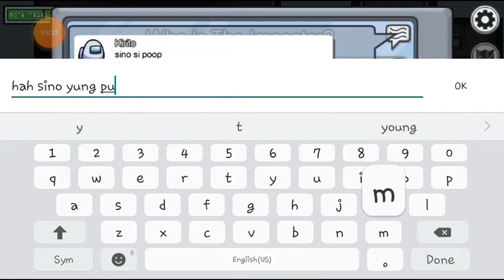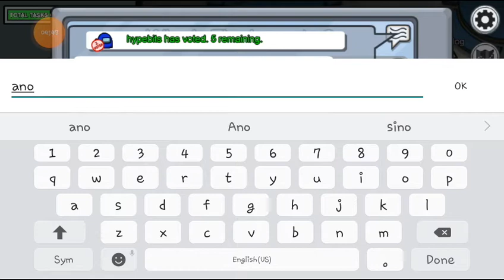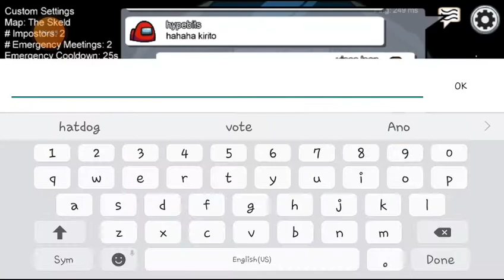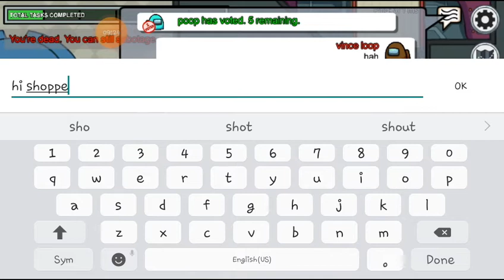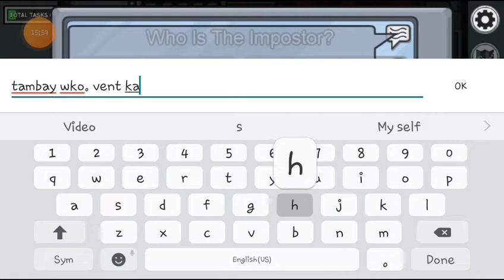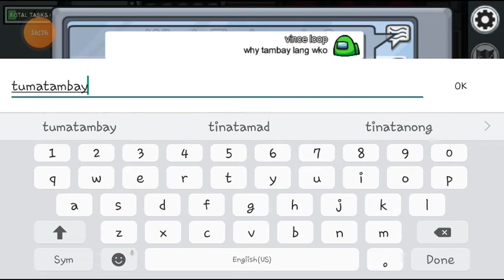May nag ka crush saakin pakita ko nalang sa screen shot ko mamaya kapag nag vlog ako